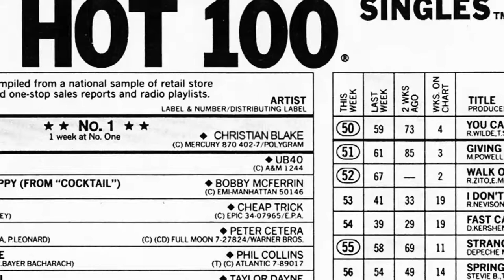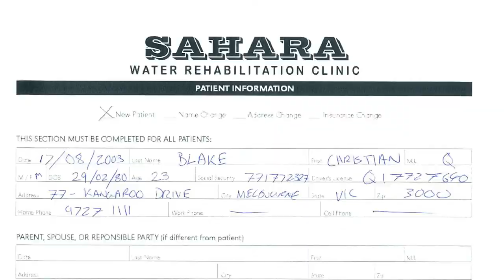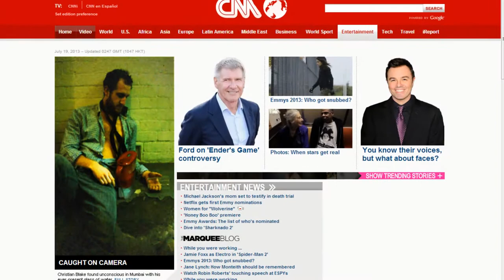Celebrity Scandal - Christian Blake (Water Commercial) Morgan Freeman sounding Narrator